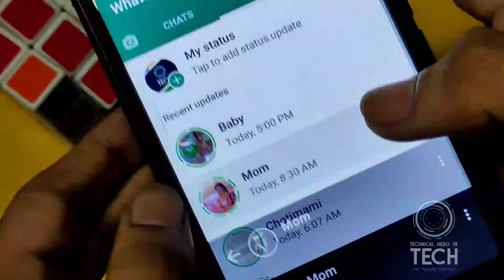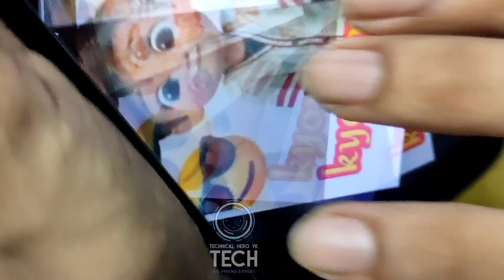How to Pause/Hold Whats App Status without Holding Screen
How To Install Play Store in Jio Phone

How To Change Launcher in Vivo Phone

Your Queries ❓

1) how to pause whatsapp status

2) how to pause whatsapp status video

3) how to pause and watch
whatsapp status

4) whatsapp status

5) pause whatsapp status without
holding

6) Android Phone Tips And Tricks